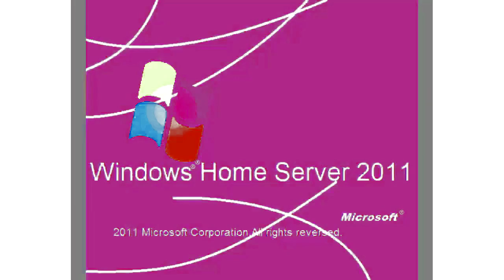All Windows Animations From MS Paint Updated V3 in G Major 2246